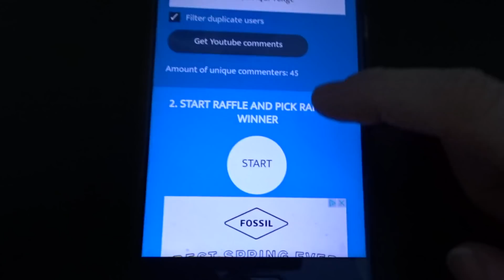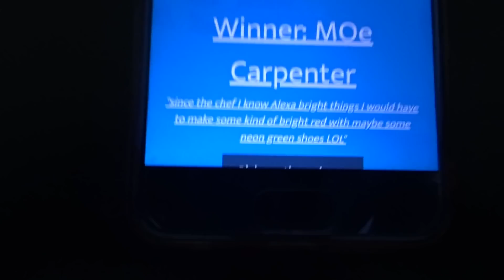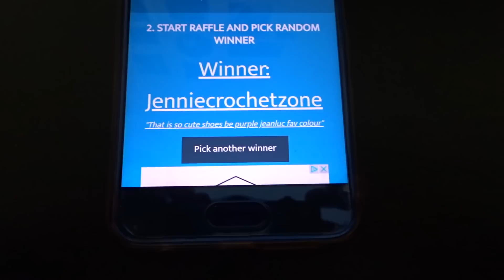Amigurumi April 06.04.19 - Crochet vlog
Here are the winners of the Crochet with Lir pattern codes;

MOe Carpenter
Lisa
SammyT4266
Rowan's Impressions
Jenniecrochetzone

Don't forget to check out for great patterns.